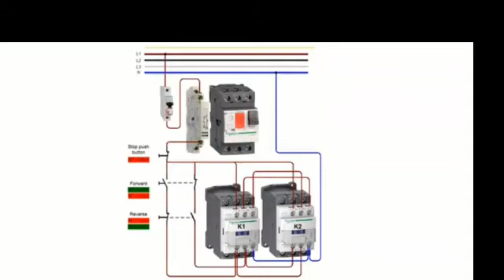Rangkaian bolak balik | forward reverse | 1phase.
rangkaian bolak balik | forward reverse | 1phase = rangkaian kontrol motor listrik induksi 1phase dimana perputarannya bisa bolak balik | kekanan kekiri.

alat yang digunakan:
1 obeng -  besar
2 obeng + besar
3 tang potong
4 yang kombinasi

1 MCB 6 Amper
2 kontaktor 2 buah
3 push button 3 buah
4 lampu indikator 2 buah
5 kabel steker
6 kabel Nyaf hitam
7 kabel Nyaf biru